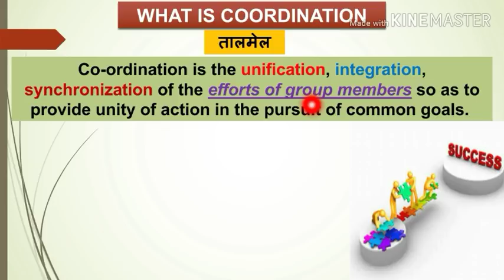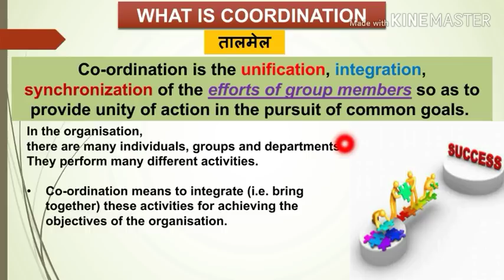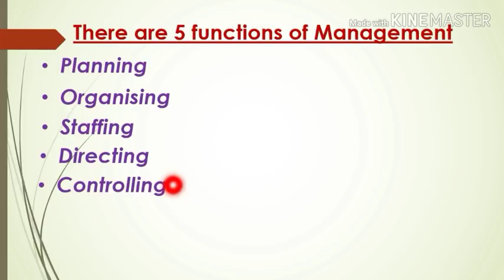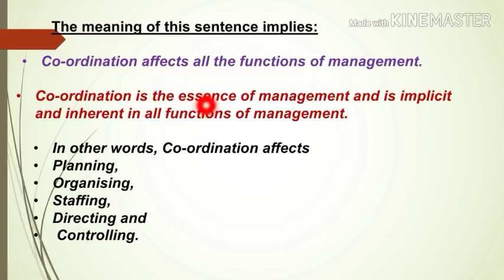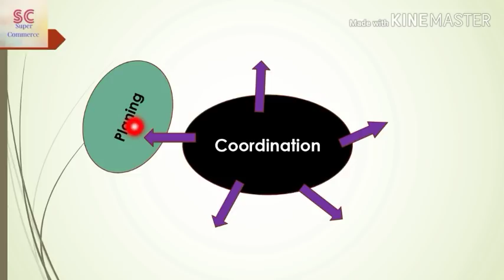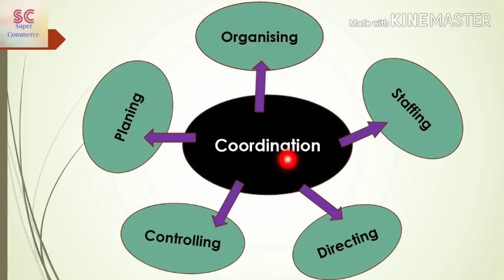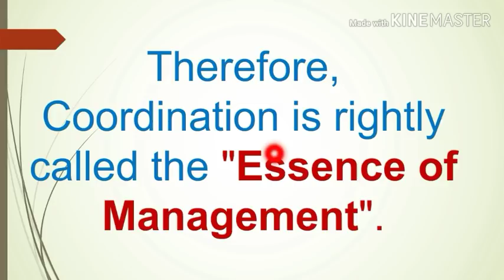Coordination in Management | coordination the essence of management | what is coordination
Introduction to Management | Effectiveness vs efficiency |